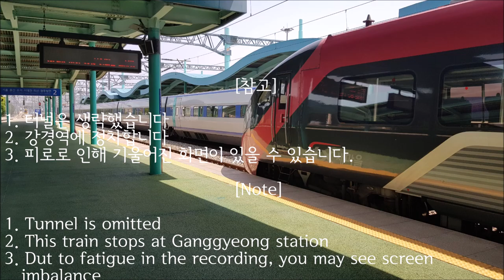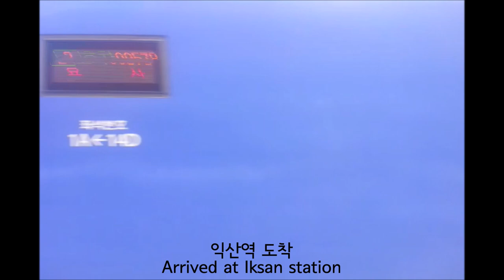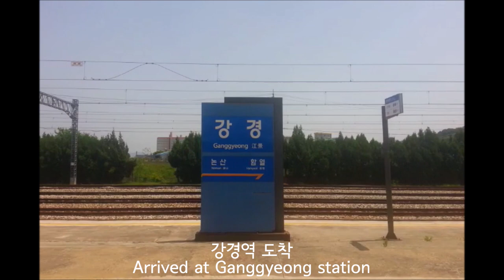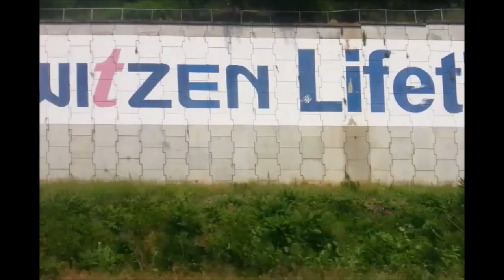[ITX새마을] 호남선 목포-용산 주행영상([ITX-Saemaeul] Honam Line Mokpo-Yongsan)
열차: 용산행 ITX새마을 1102열차
(ITX-Saemaeul bound for Yongsan #1102)
정차역: 목포, 일로(5:00), 함평(14:53), 나주(24:43), 광주송정(34:09), 장성(47:01), 정읍(1:02:15), 김제(1:16:08), 익산(1:28:17), 강경(1:45:40), 논산(1:53:57), 서대전(2:24:11), 천안(3:05:54), 수원(3:33:24), 영등포(3:53:09), 용산
(Station: Mokpo, Illo(5:00), Hampyeong(14:53), Naju(24:43), Gwangjusongjeong(34:09), Jangseong(47:01), Jeongeup(1:02:15), Gimje(1:16:08), Iksan(1:28:17), Ganggyeong(1:45:40), Nonsan(1:53:57), Seodaejeon(2:24:11), Cheonan(3:05:54), Suwon(3:33:24), Yeongdeungpo(3:53:09), Yongsan)